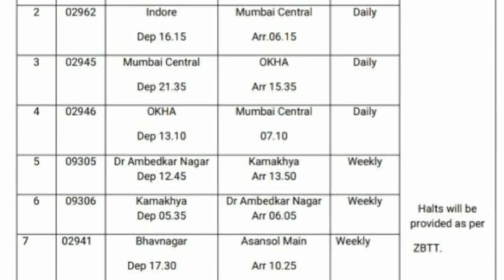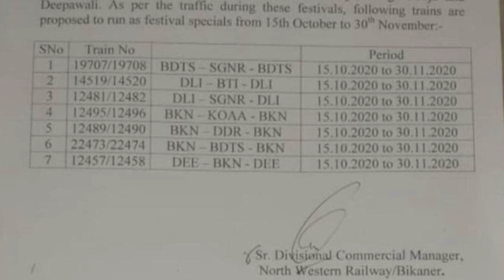#360-Additional Stop of Train,Changaldar Khari Tunnel,Govindpuri Board,RCF Kapurthala,Pachim Express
Additional stops of trains
Visakhapatnam-Hyderabad-Visakhapatnam (train no. 02727/02728) Godavari express will have additional halts at Tadepalligudem, Nidadavolu, Anaparthi, Samalkot, Pithapuram, Annavaram, Tuni, Narsipatnam Road, Elamanchili and Anakapalle in both directions.
Mumbai-Bhubaneswar-Mumbai (train no. 01019/01020) Konark express will have additional stoppage at Tadepalligudem, Nidadavolu, Samalkot, Pithapuram, Tuni and Anakapalle in both directions.
Secunderabad-Howrah-Secunderabad Falaknuma express (train no. 02704/02703) will have additional stoppage at Piduguralla, Tadepalligudem, and Samalkot in both directions.
Visakhapatnam-New Delhi-Visakhapatnam (train no. 02805/02806) will have additional stoppage at Tadepalligudem, Samalkot and Anakapalle in both directions. Khurda Road-Okha-Khurda Road (train no. 08401/08402) special train will have additional stoppage at Samalkot, Bandera, Akola, Shegaon, Malkapur, Bhusaval and Jalgaon in both directions.

Moradabad Division new tech SCADA for OHE error detection
Running Room bed roll
Changaldar Khari Tunnel Completed on Katra Banihal Railway Line
Givinpuri Railway Station coach Indication board
Indore Bhopal Intercity from 7th October
Phoolbagan Metro Station opened
Ranchi Patna new line via Muri, Barkakana, Hajaribagh, Koderma 90% work completed
Koderma Rajgir Line in next two years
SWR Planning to preserve Kabini Rail Road Bridge
WR Railway Trains Proposal

NWR Trains Proposal
1: 19707/08 बांद्रा श्रीगंगानगर बांद्रा अरावली डेली एक्सप्रेस

2: 12489/90 बीकानेर दादर बीकानेर द्विसाप्ताहिक एक्सप्रेस वाया भीलड़ी

3: 22473/74 बीकानेर बांद्रा बीकानेर साप्ताहिक एक्सप्रेस

4: 12495/96 बीकानेर कोलकाता बीकानेर प्रताप सप्ताहिक एक्सप्रेस

5: 12457/58 दिल्ली सराय रोहिल्ला बीकानेर दिल्ली सराय रोहिल्ला डेली एक्सप्रेस

6: 14519/20 दिल्ली बठिंडा दिल्ली किसान डेली एक्सप्रेस

7: 12481/82 दिल्ली श्रीगंगानगर दिल्ली डेली इंटरसिटी एक्सप्रेस

02925/02926 Pachim Express via Chandigarh from Wednesday
Habibganj Railway Station new dead line
Rajghat Babrala Ganga River Bridge Inspection
RCF Kapurthala 152 LHB Coach in september 2020

Piyush Kumar
Rail News
Rail Updates
Indian Railways